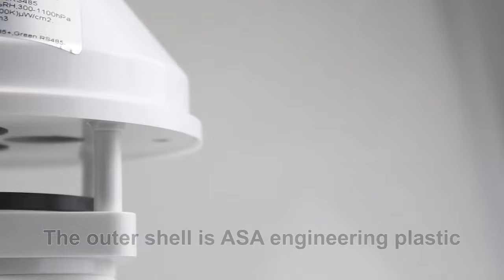RK900-12 Ultrasonic Automatic Weather Instrument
RK900-12 mini automatic weather station is a civil integrated weather station independently developed by our company that can measure multiple meteorological parameters